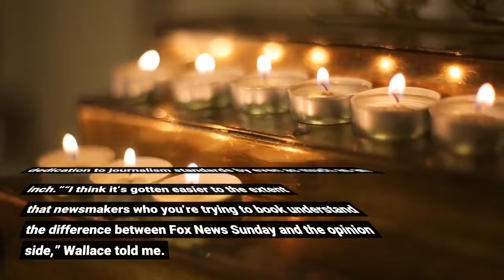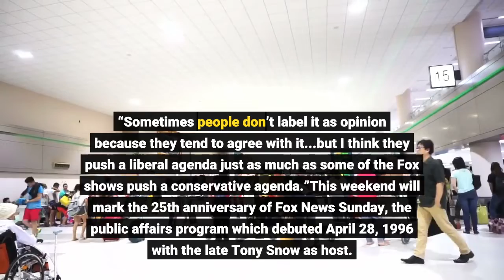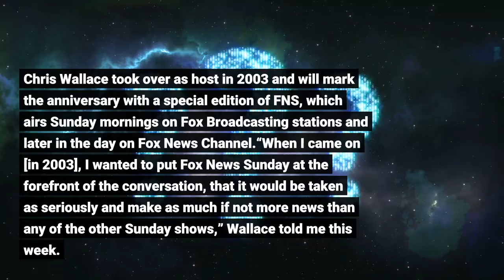Chris Wallace On 25 Years Of ‘Fox News Sunday’ ‘We Don’t Push Any Agenda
“For nearly two decades, Chris Wallace has had the toughest job of any television journalist,” says Harvard professor Thomas Patterson, “upholding journalism norms while at Fox News.”In a Harvard Magazine profile of Wallace by Craig Lambert, Patterson says Wallace has been “long one of the best interviewers on television, he’s been tough and fair to Democrats and Republicans alike, traits that all Americans got to see when he moderated 2016 and 2020 presidential debates. Attacks from right-wing die-hards haven’t bent his dedication to journalism standards by even as much as an inch.”“I think it’s gotten easier to the extent that newsmakers who you’re trying to book understand the difference between Fox News Sunday and the opinion side,” Wallace told me. “They understand that we play it straight down the middle, we don’t push any agenda or pull any punches. So I think as you build up a reputation and you do interviews, you treat people fairly, they remember that.”But Wallace concedes it hasn’t been quite as easy to get Democrats to come on the show, though he says “the Biden White House has been pretty good about that, they’ve offered us a guest every week—and I think with a couple of exceptions we’ve taken a guest from the White House every week. But there’s no question that to the degree that they have issues with Fox News, we feel some of that, even though I think they recognize the difference.”“I think there’s as much opinion on in prime time on CNN and MSNBC as there is on Fox,” Wallace told me. “Sometimes people don’t label it as opinion because they tend to agree with it...but I think they push a liberal agenda just as much as some of the Fox shows push a conservative agenda.”This weekend will mark the 25th anniversary of Fox News Sunday, the public affairs program which debuted April 28, 1996 with the late Tony Snow as host. Chris Wallace took over as host in 2003 and will mark the anniversary with a special edition of FNS, which airs Sunday mornings on Fox Broadcasting stations and later in the day on Fox News Channel.“When I came on [in 2003], I wanted to put Fox News Sunday at the forefront of the conversation, that it would be taken as seriously and make as much if not more news than any of the other Sunday shows,” Wallace told me this week. “And I think we’ve succeeded at that.”